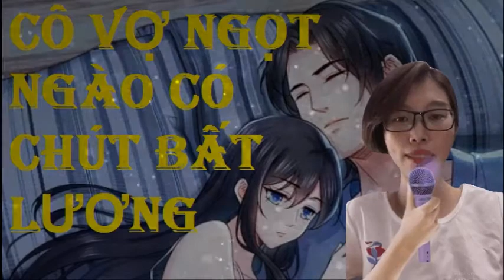Tập 86 - Cô Vợ Ngọt Ngào Có Chút Bất Lương - Truyện Ngôn Tình.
Tác giả: Quẫn Quẫn Hữu Yêu
Thể loại: Ngôn Tình, Truyện Teen
Nguồn: Sưu tầm

Bạn đang nghe truyện Cô Vợ Ngọt Ngào Có Chút Bất Lương của
"Khẩu vị của người này rốt cuộc nặng đến bao nhiêu vậy, cái
này cũng bỏ vào miệng được à?"
Tỉnh lại từ sau giấc ngủ, cô nhìn chính mình trong gương
đầu xăm mặt giống như quỷ, cảm giác như nhìn thêm một giây
nữa đều cay đôi mắt.
Trước khi sống lại, cô yêu một lòng Cố Việt Trạch, sau đó lại
hận anh ta đến thấu xương.
Đời trước não cô bị cửa kẹp nên mới không muốn lấy một ông xã
tuyệt sắc, lại bị đôi cặn nam tiện nữ hãm hại, bị người bạn thân
nhất tẩy não, dẫn đến kết cục là chúng bạn xa lánh.
Đời này mặc cho các ngươi trâu bò rắn rết trăm phương nghìn kế,
muốn cô ly dị đừng nên gặp lại, nhường đi ngôi vị phu nhân.